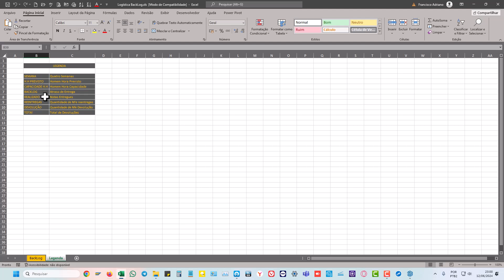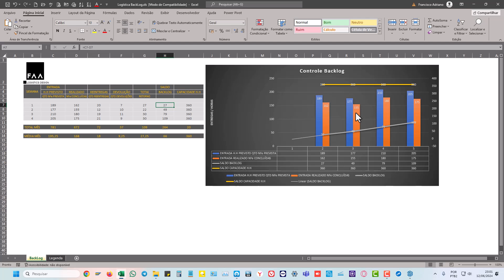12 06 2024 Excel logística backLog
Excel logística backLog